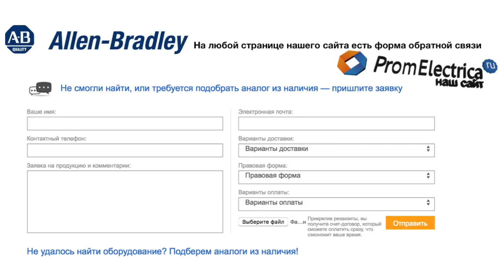100-C16F10 контактор 3 пол. + 1NO, 16А 220-230VAC (50Hz) Allen-Bradley, 100-C16F10M - уп. 20 шт.